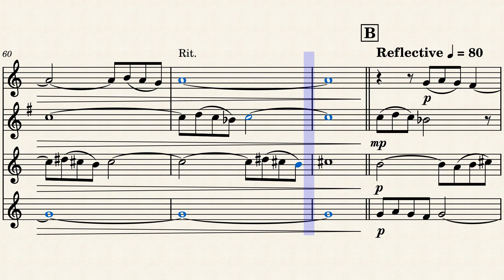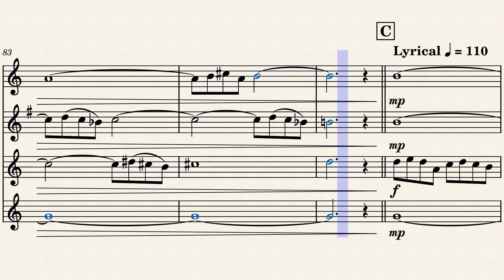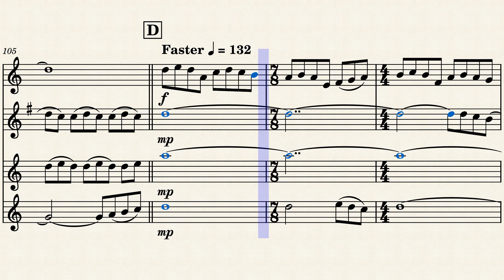Lost But Not Forever (Flug, Hn, Bar, Euph) by Dominic McGonigal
A reflection on the loss of a relationship with a child and the hope of regaining that love. The four instruments make a sonorous texture, with a lyrical modal melody weaving through lush chords. There is hope at the end as the tempo picks up and the mode becomes brighter. 4'30".